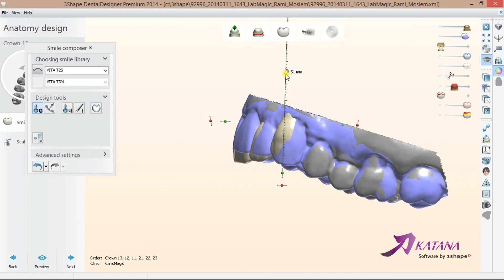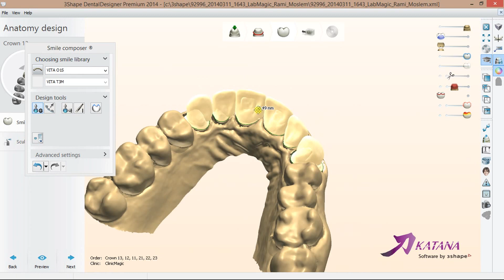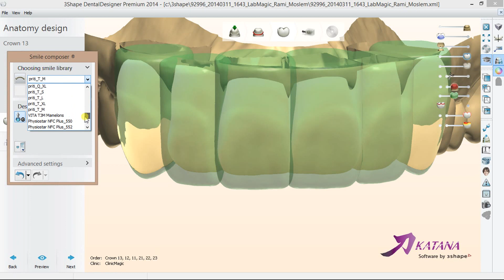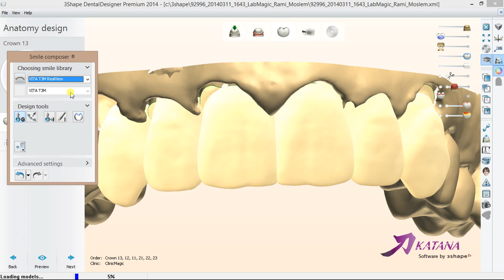Digital Bridge Design (3Shape Smile Libraries)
3Shape Smile Composer 2014
New smile libraries
Ramî Moslem